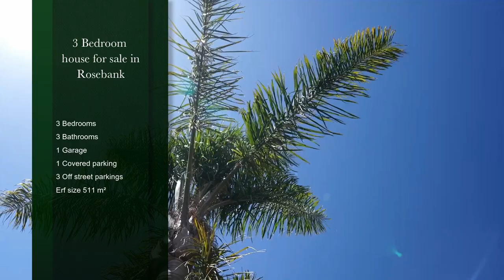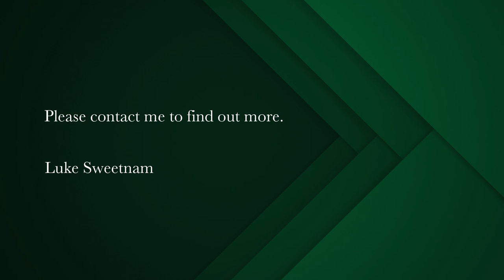3 bedroom house for sale in Rosebank (Cape Town) | Pam Golding Properties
Charming Rosebank gem in a perfect location.
Welcome to your dream home in the heart of Rosebank! This exceptional free-standing property boasts 3 bedrooms, 3 bathrooms, a garage, and parking for 5 additional cars in tandem. With parquet flooring throughout, this home exudes timeless elegance and warmth.

Entertainer's Delight
The kitchen, complete with a service hatch to the open-plan dining area, is perfect for culinary enthusiasts and gatherings. The open-plan lounge, featuring a cozy fireplace, is a delightful space to relax and unwind. The lounge/dining area opens up onto the front patio, where you'll find yourself surrounded by a courtyard of fantastic trees, beautiful pavers and a built-in braai, ideal for a seamless indoor/outdoor experience.

The large main bedroom at the back of the house opens with sliding doors onto the back courtyard and garden. This tranquil space also features a storage shed, providing ample storage for all your needs.

Situated in the sought after Rosebank suburb, this property enjoys an unbeatable location, making it perfect for families looking to be closer to schools and parks. With easy access to renowned educational institutions and green spaces like the Rondebosch common, you'll experience a quality of life that is second to none.

Don't miss out on this opportunity to call this charming Rosebank gem your own.